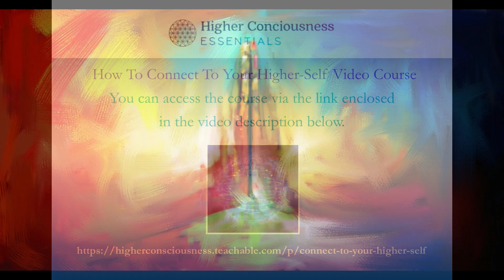Top Tips To Improve Your Intuition - Video Course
With the overwhelming amount of information you are exposed to on a daily basis, it is necessary to clearly understand how your inner GPS works so that you can start completely trusting the Divine Guidance of your Soul.

This easy-to-follow video course was created to help you improve your awareness of the Higher-Self, your perfect inner guidance system.

You will become more conscious of the many signs and different ways of how your Higher-Self is communicating to you every day and night.

As you start practising and following the simple exercises in the course, your extra-sensory awareness will grow stronger and you will become more confident in working with your intuition.

Sending much  Love & Light from Ireland,
Julia